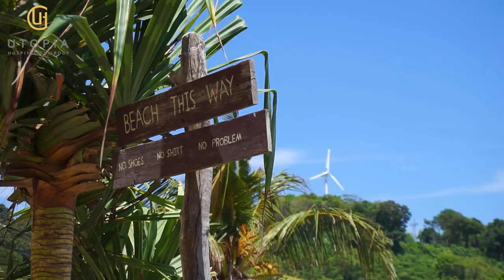Wander Girls x Utopia Hospitality Group Ep 1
Our good friends Wander Girls, travel bloggers, recently visited Utopia Naiharn and this video is a behind the scenes of their adventure and review photoshoot. Follow their journey as we take them to our different hotels and serviced apartments which are available for daily and monthly stays. Thank you to @wandergirls for recommending Utopia Naiharn and we hope to welcome you again. Come take a look at what Utopia Naiharn has to offer and Wandergirls' experience with us in Episode 1.